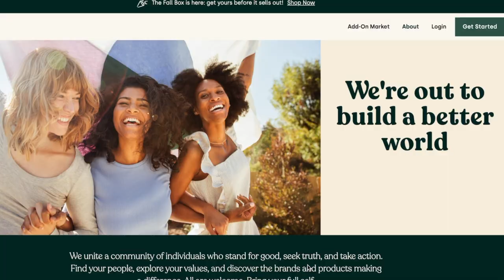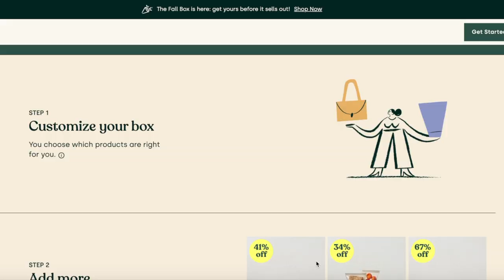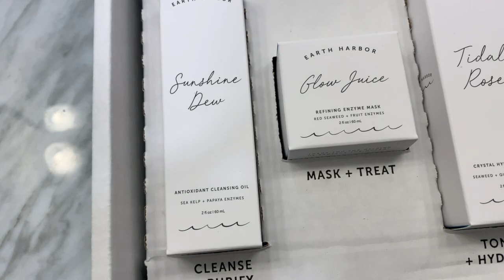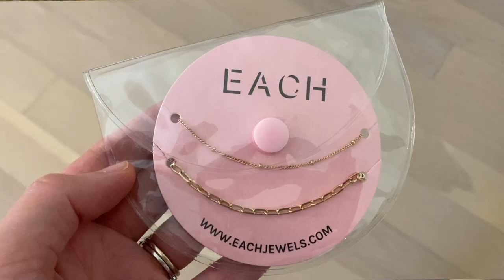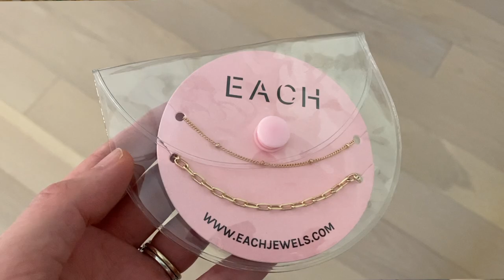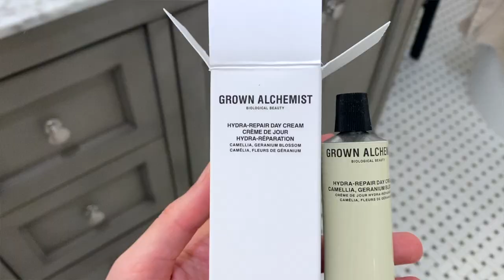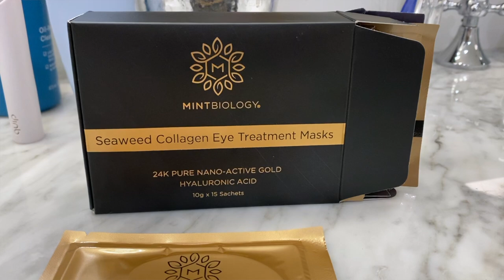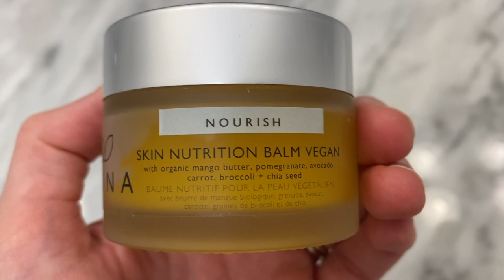ALLTRUE 2021 UNBOXING | See ALL Customization Sets worth over $250! | MAGGIE'S TWO CENTS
Things you should know: Alltrue is more than a box, it is a community and movement for good. Every box is worth a minimum of $250+ and now comes with more perks! There will be a digital community center where you can gather, share, and learn, a fully-expanded publication, and podcasts to inspire and inform your intentional living journey, an always-available marketplace for sustainable essentials, and so much more!

Alltrue better represents a mission to build a community that brings truth, kindness, and
goodness to everything we do. What makes Alltrue stand out from other subscription boxes? It is the quality of every product, the community-minded mission, and the positive impact of the company and the brands they partner with. I am honored to work with the Alltrue team again this season and think you're really going to like what they have to offer!

Most Recent Causebox (Alltrue) Unboxings:
Summer 2021 ALLTRUE UNBOXING PREVIEW:

*You can always view a full list of my favorite amazon products by category by visiting my storefront

CAMERA AND EQUIPMENT USED:
*Canon EOS m50 Mirrorless Camera
*ZOMEi Tripod
*Limostudio Softbox Light Kit
*SanDisk Extreme Pro 32GB Memory Card